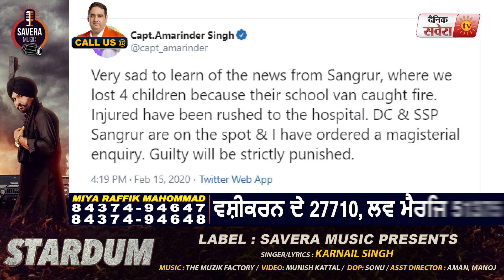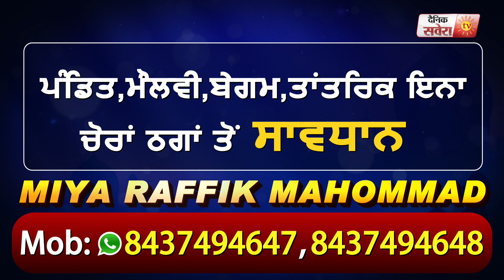Sangrur School Van हादसे के पीड़ितों को पंजाब सरकार देगी 7.25 Lakh रुपए मुआवजा